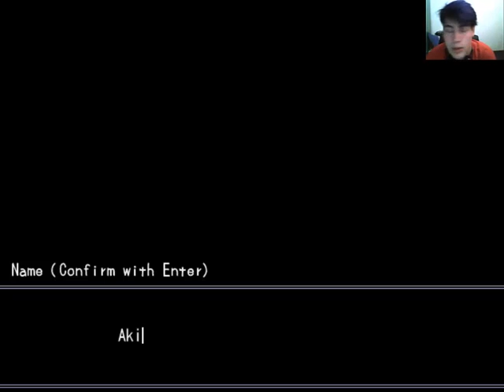Misao Mizu play Part 1 - Classroom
Misao ist das 1. Spiel des Machers von Mad Father
Und ich hoffe es gefällt euch genau so wie die anderen Lets Plays
Have Fun und Enjoy
Euer Mizu